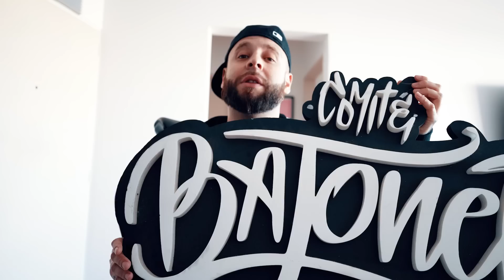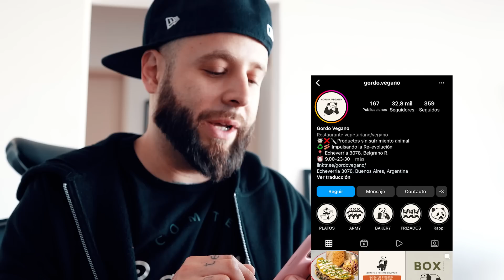QUE TE HACES EL GORDO VEGANO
En plan de recuperar la fé del Comite Bajonero VEGANO me mande a uno de los favoritos para los que no comen carne, GORDO VEGANO. Me pegue altisimo atracon, y no solo cumplió sino que supero mis espectativas.-

🌎Mis Redes🌎 🤳